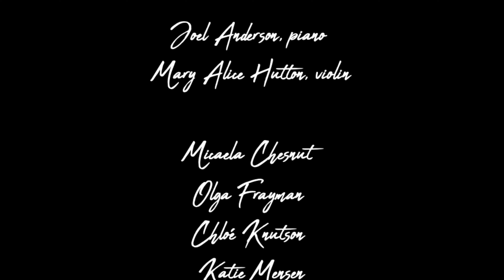From Age to Age: Monotone of the Rain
🎼 From Age to Age presents the "Monotone of the Rain" by Robert Sieving for SATB choir, piano, and violin
Peter J. Durow, Artistic Director
Joel Anderson, Piano
Mary Alice Hutton, Violin
C. Scott Productions Audio and Visual Production
Used by permission of Santa Barbara Music Publishing, Inc.

🏆 This activity is made possible by the voters of Minnesota through a grant from the Metropolitan Regional Arts Council, thanks to a legislative appropriation from the Arts and Cultural Heritage Fund.